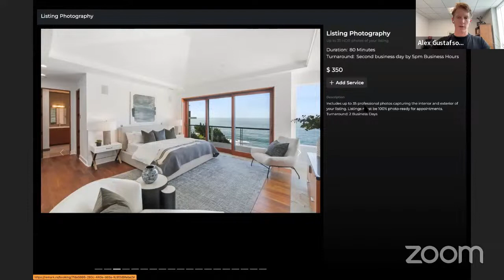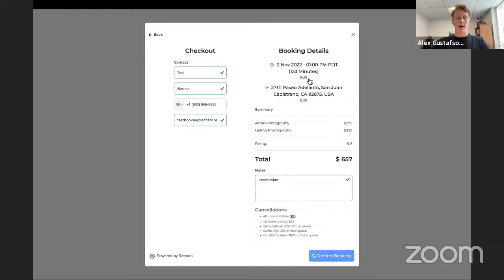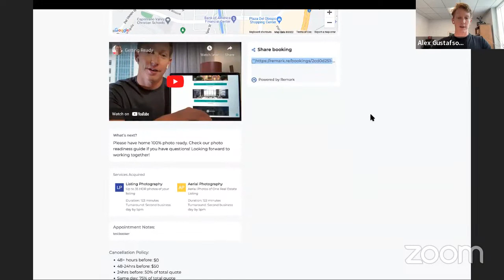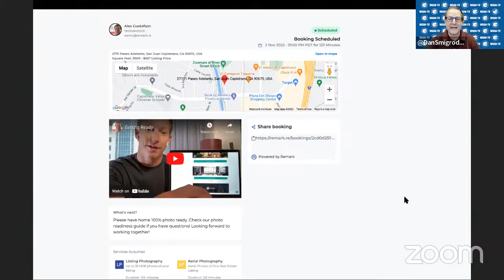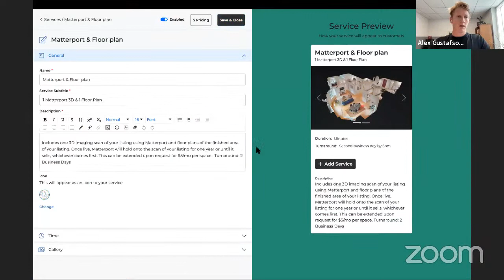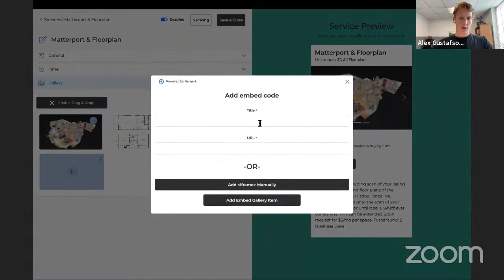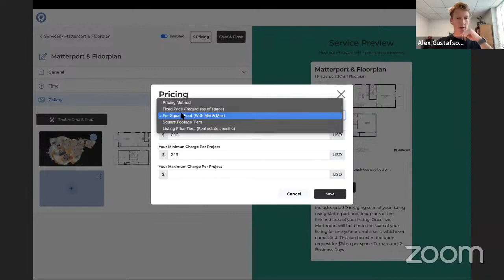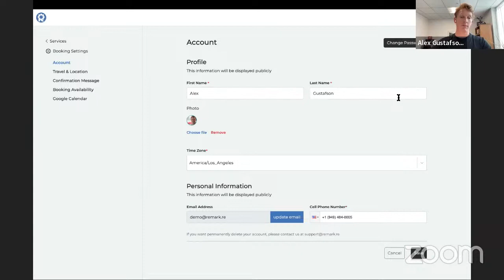165-WGAN-TV | Intro to REMARK.re Instant Booking Service for Real Estate Photographers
How do you easily, quickly and efficiently enable your clients book your services instantly?

Find out on Thursday, 27 October 2022 on WGAN-TV Live at 5:

#3370-Introduction To REMARK With Guest Alex Gustafson 0:00:02
#3371-How The REMARK Instant Booking Service Started 0:03:07
#3372-How To Book With REMARK on Remark.re 0:05:08
#3373-What Is The Booking Experience With The REMARK Instant Booking Service 0:10:16
#3374-What Is The Onboarding Process Look Like 0:12:53
#3375-How To Book Services For Matterport 0:14:56
#3376-How To Add A Matterport Portfolio To The REMARK Instant Booking Service 0:16:36
#3377-How To Set Pricings And Offer Bundles 0:17:39
#3378-How The Orders Are Manages Through The REMARK Instant Booking Service 0:20:11
#3379-How The REMARK Instant Booking Service Can Improve Efficiency 0:24:04
#3380-How Payments Work With The REMARK Instant Booking Service 0:27:41
#3381-How The REMARK Can Do Calculations For Traveling 0:30:05
#3382-What Is The Workflow When Doing A Booking And Checking Availability 0:33:36
#3383-How Important Are The Calculations That REMARK Is Offering For Each Job 0:36:14
#3384-What Are Some Of The New Additions To The REMARK Platform 0:38:41
#3385-Elevator Pitch And Outro 0:41:07

 WGAN-TV | Introduction to REMARK.re Traffic-Aware Instant Booking Service for Real Estate Photographers

My guest will be Remark Founder and CEO Alex Gustafson (@_AG).

Topics Include

 Traffic Times Built In
 Hassle Free Calendar Connection
 Text and Email Confirmations
 Hands Off Booking: Ultimate Control
 Your Services on a Pedestal
 Offer Same Day Bookings
 Set Service Time Variables
 Offer Variable or Fixed Pricing
 Syncs with Google Calendar
 Set max travel radius
 Add custom buffers
 Benefits of charging a finely-tuned travel fee
 Patent pending traffic aware instant booking
 And More

 Existing scheduling tools aren't for people who drive. Remark.re changes this by padding your
appointments with real future drive time estimates.

 Our patent pending traffic aware booking tool is made for real estate photographers by real estate photographers. Customers only see availability if you have time to make the drive to and from their location.

Dan Smigrod
Host and Managing Editor
WGAN-TV